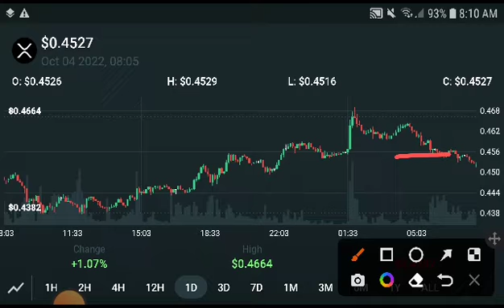XRP Big Prediction! XRP Price Prediction! XRP News Today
Queries Solved:
1.  today target
2.  price today
3.  price prediction
4.  token today target